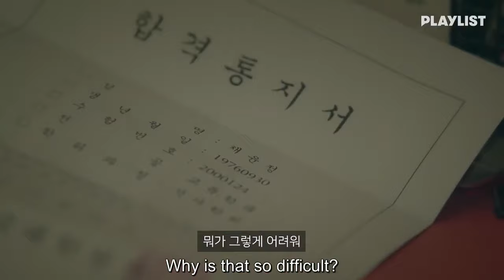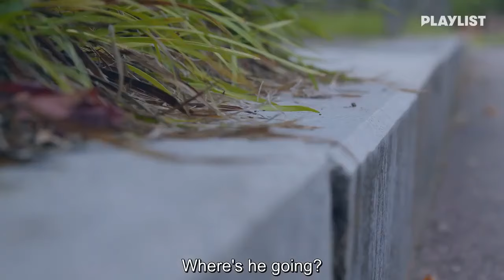Twenty Twenty Ep 15 Eng Sub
K-Drama